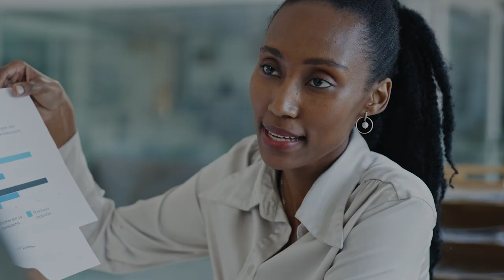Live life fully and securely with life insurance from Co-operators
Shopping for life insurance in Canada? It’s important to have a plan that secures the value of your estate and maintains the lifestyle and financial well-being of your loved ones. Our solutions range from basic coverage that helps you protect what matters to more flexible options that help you grow your savings. Our range of life insurance products adapt to your life's journey.